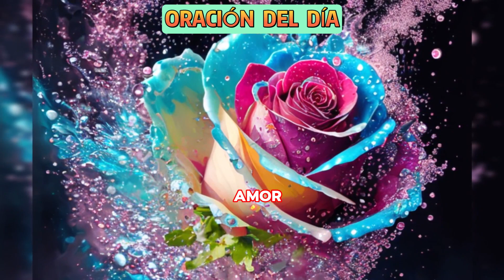💖ORACION DEL DIA - PARA HABLAR CON PAPITO DIOS👨‍👨‍👧😍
"Dios amoroso, en este momento de oración, me acerco a ti con un corazón agradecido. Reconozco tu bondad y amor constantes en mi vida.
Te pido que me permitas experimentar la plenitud de tu bendición en cada área de mi existencia.
Que tu amor inagotable se manifieste en mi día a día, llenando mi corazón de alegría y gratitud."